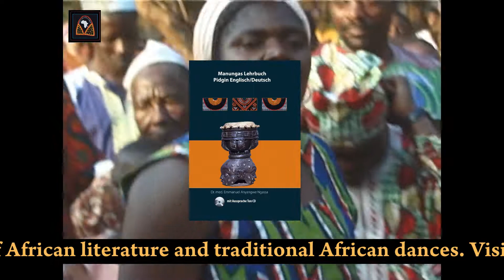Njang Female traditional dance Kedjom Ketinguh